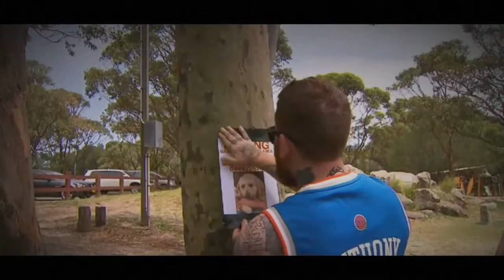Breaking News: Missing companion dog Simba found just in time for Christmas.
Missing companion dog Simba found just in time for Christmas.
Simba was found at Waterloo after roaming the streets for more than a week and he’ll soon be home for an emotional reunion.